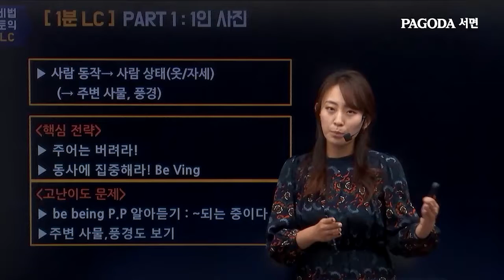[1분LC] Part 1 _비법토익 LC 황나영_서면 파고다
서면 파고다어학원 비법토익 LC 만점비법 황나영 강사의
'데일리토익' 1분LC
Part 1 : 1인 사진 영상 첫번째